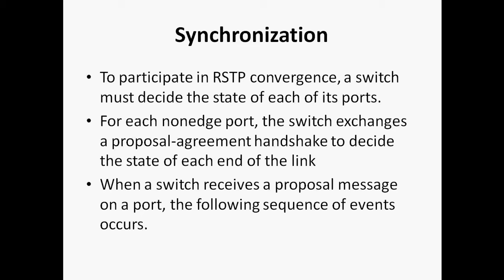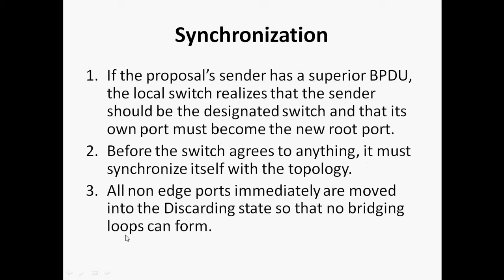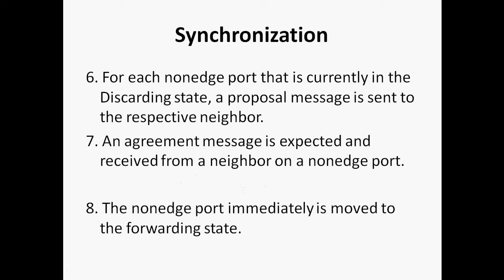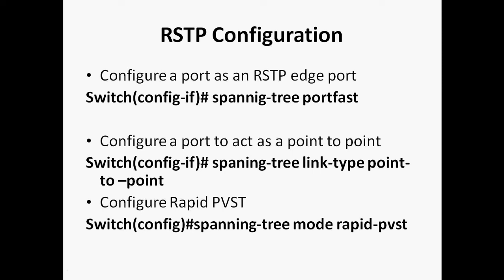Rapid Spanning Tree Protocol Part-2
In this video Tutorial i can discussed about Rapid Spanning Tree Protocol in step by step  manner.

Hi Friends

Check out below link its my own video tutorial for CCNA and CCNP.

Regards
Gowthamraj F